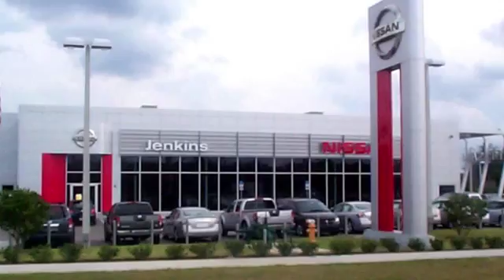New 2017 Nissan 38817 Lakeland FL Tampa, FL 17T14 - SOLD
Year: 2017
Make: Nissan
Model: 38817
Trim: 4x4 Crew Cab Platinum Reserve
Engine: 5.6 L 8 Cyl. Cyl.
Color: Magnetic Black
Stock #: 17T14
VIN: 1N6AA1E54HN502629
This 2017 Nissan TITAN Platinum Reserve will sell fast!! *Bluetooth* Save money at the pumps knowing this Nissan gets 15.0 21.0 MPG *Please let us help you with Finding the ideal New, Preowned, or Certified vehicle, - Getting the best prices and incentives available and Explaining purchase, lease, and financing options.* *Jenkins Nissan prides itself in exceeding all customer expectations! The next step? Give us a call to confirm availability and schedule a hassle free test drive! We are located at: 4401 Lakeland Hills Blvd, Lakeland, FL 33805.* NEW NISSAN SAVINGS - Must Finance with NMAC. Online pricing includes all Nissan Rebates and up to $1,000 Owner Communication Incentive. Online discounts apply to retail purchase. Vehicles must be in stock. LEASES may vary. OUT OF STATE pricing may vary due to rebate variances. Sales Tax Title License Fee Registration Fee Finance Charges and $899 Dealer Fee are additional to the advertised price. We make every effort to have accurate pricing but occasionally mistakes occur. Please call if you have any questions. Current pricing Valid through 08.31.17

Address:
401 State Rd 33 N